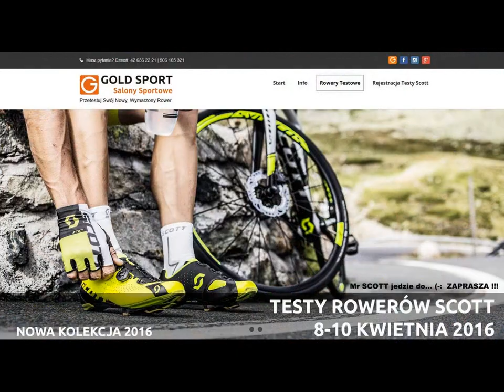TESTY ROWERÓW SCOTT Łódź - WIOSNA 2016